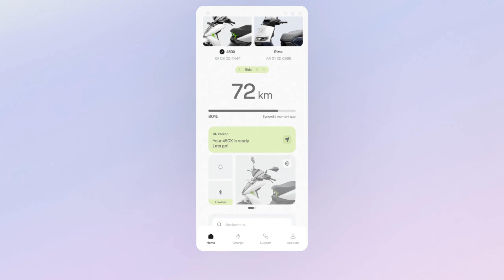Ather Mobile App redesign | Ather Energy Private Limited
Ather Energy is setting global standards in quality, connectivity, and ride experience in the 2 wheeler electric vehicle segment. The Ather mobile app has been redesigned to be more contextual, personal, scalable and a lot more fun!